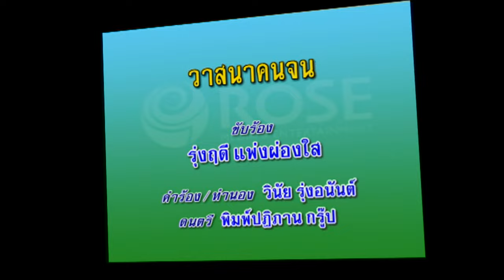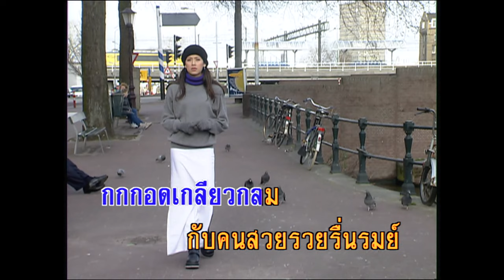วาสนาคนจน - รุ่งฤดี แพ่งผ่องใส (KARAOKE)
เพลง วาสนาคนจน
ขับร้องโดย รุ่งฤดี แพ่งผ่องใส
คำร้อง/ทำนอง วินัย รุ่งอนันต์

หัวใจของใครหรือจะทานทน เมื่อมาถูกคนที่เคยรักกันแปรปันใจ
ให้กับหญิงคนนั้นเฉิดฉันลาวัณย์วิไล มั่งมีเหนือใคร เขาเลยทิ้งให้เราอกตรม
ยามจะนอนร้าวรอนดวงจิต เฝ้าแต่คิดใจระบม มองดูดาวพร่างพราวนภา
ดังดวงตาของใครเคยหมายชม บัดนี้เขาไปอ้อนออด กกกอดเกลียวกลม
กับคนสวยรวยรื่นรมย์ เชยชิดชมกันชื่นใจ

รักใครไม่เคยได้ดังใจปอง ได้แต่เป็นรองนั่งมองเขาครองกันร่ำไป
วาสนาคนจนทนช้ำระกำหมองไหม้ เฝ้ามองหาใครที่มีดวงใจแน่นอน
จนจึงทำเหมือนน้ำท่วมปาก ช่างลำบากอยากจะวอน
ยามจะไปเขาไม่เคยลา พอจะมาก็มาไม่แน่ไม่นอน ทำเหมือนว่าเราเป็นทาส
คอยปัดกวาดที่นอน คนจนแม้จะมาก่อน ก็ร้าวรอนเป็นรองร่ำไป